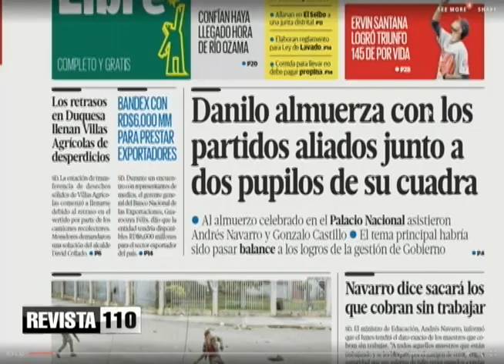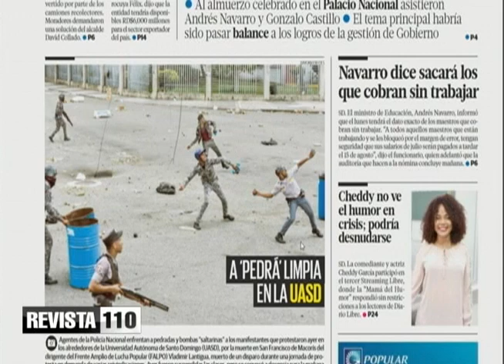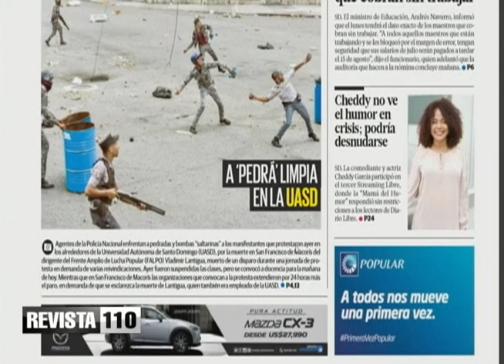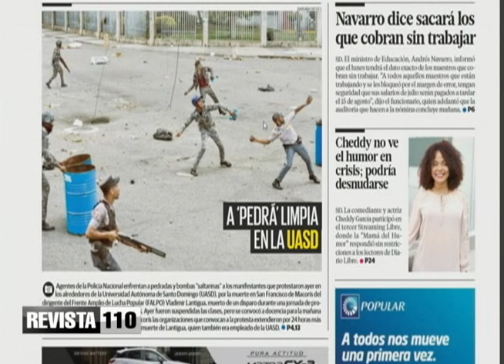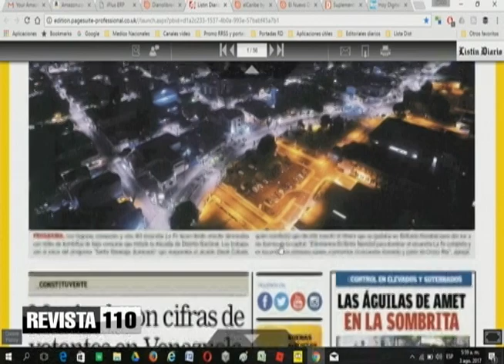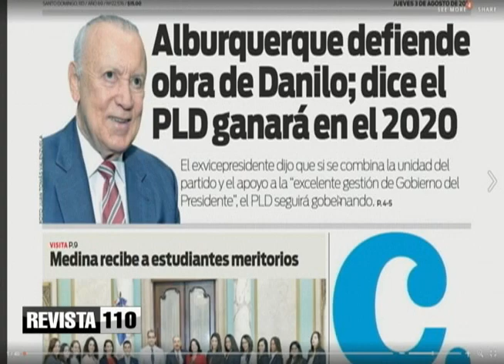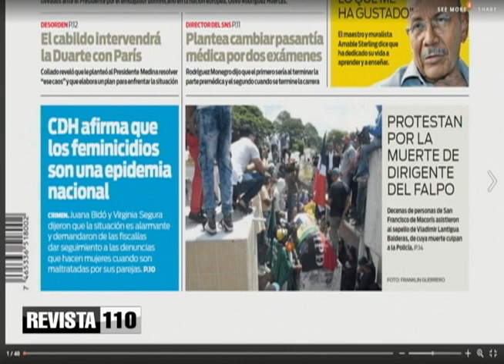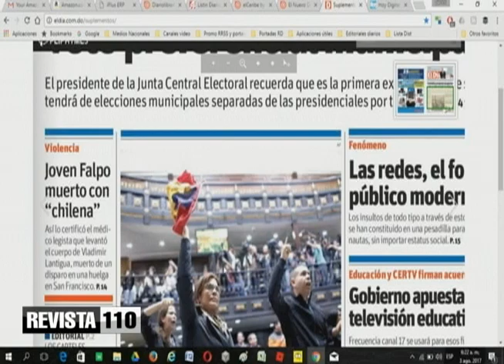Nuevo golpe a la credibilidad de la Constituyente en Venezuela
El abogado Yunior Espinosa y Machi Constant hablaron de nuevo acerca de la situación de Venezuela, ahora con la revelación de la empresa Smartmatic, encargada de computar los votos de la elección de los miembros de la Asamblea Constituyente, la cual afirma que se alteraron las cifras de electores.
Dice Espinosa que es difícil para el gobierno de Nicolás Maduro revertir la crisis de credibilidad que enfrenta, pues el peso de estas declaraciones en la opinión pública es alto.
También critica que haya personas visualizando la salida de Maduro del poder como única alternativa para que haya cambios en el país.